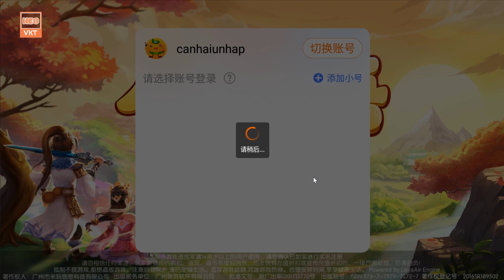GAME 1482: Tây Du Bất Tử (Android,PC) | Vô Số KNB - Max Vip - Svip - Vé Quay - Vô Số Vé Tệ [HEOVKT]